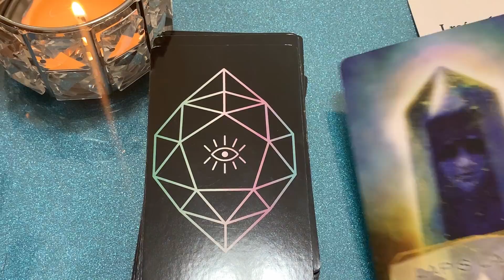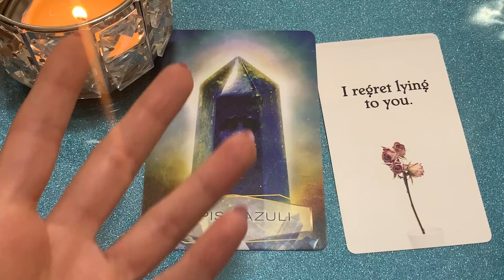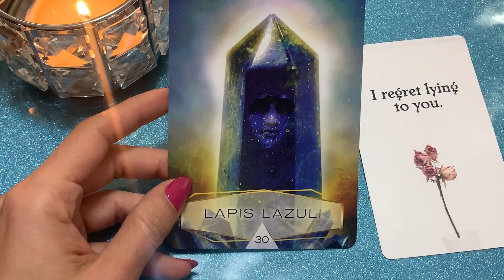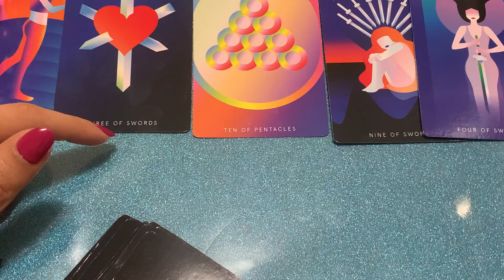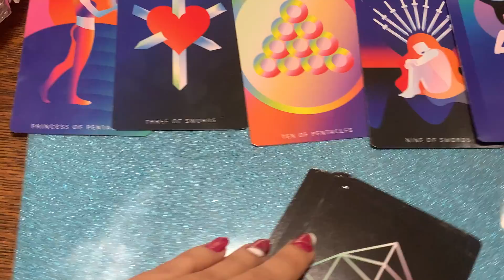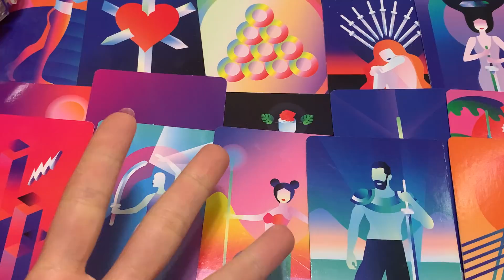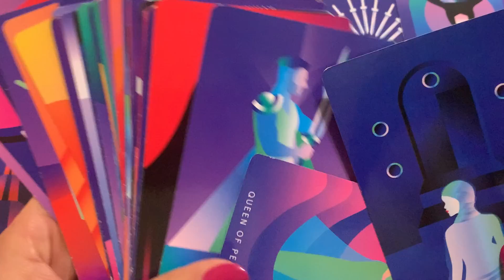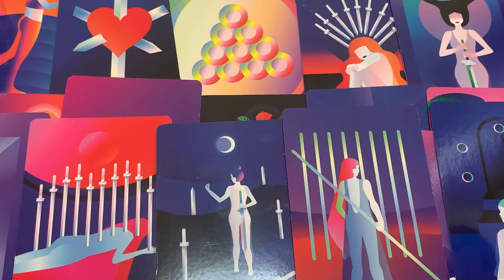Se que he sido egoísta lo admito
Facebook : Cindy Yvel Tarot
Gracias Namaste
🧿Cindy Yvel🧿